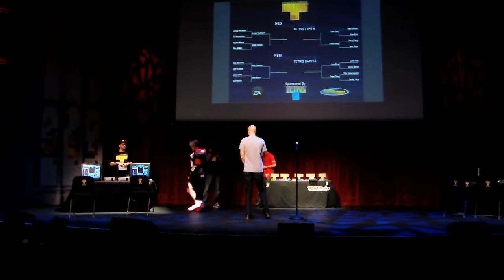2011 Tetris Championships Ecstasy of Order: The Tetris Masters Introduction & Trailer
2011 Tetris Championships Ecstasy of Order: The Tetris Masters Introduction & Trailer

This is a video of the Ecstasy of Order: The Tetris Masters introduction & trailer that was presented between the Quarterfinal and Semifinal rounds.

This video features an introduction to feature-length documentary by the director, Adam Corneilus followed by the trailer for the film!

This footage was recorded and uploaded as press for Conventionlife.com.
We do not claim any ownership other than the event footage itself.
This video is posted publicly with the intention of sharing event highlights and memories.

Thank you for your cooperation. Enjoy! ^_^